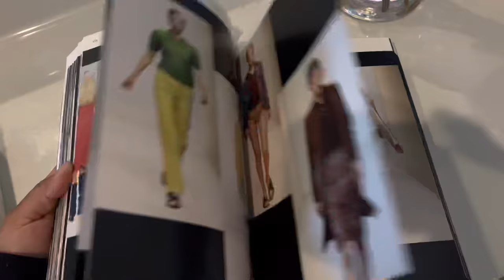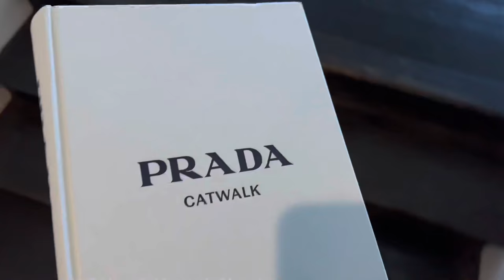HOUSE TO HOME - HOME UPDATE : NEW MODERN LIGHT FIXTURE | RH DELIVERY | MODERN BEDROOM DECOR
HEY LUVS WELCOME BACK WE FINALLY HAVE SOME furniture BEING delivered

Shop Dossier
Use code : AmayiP10

Shop Zeelool

Hey Guys